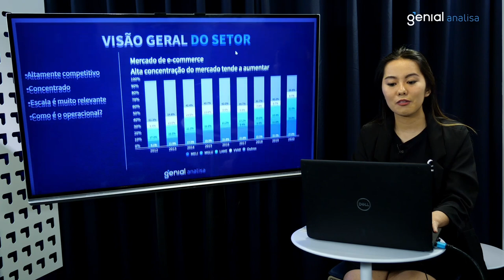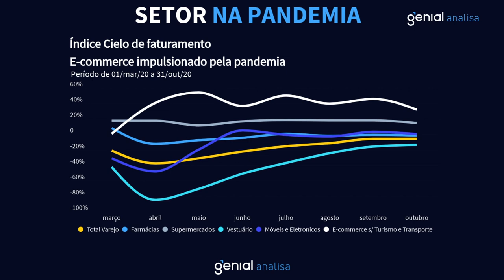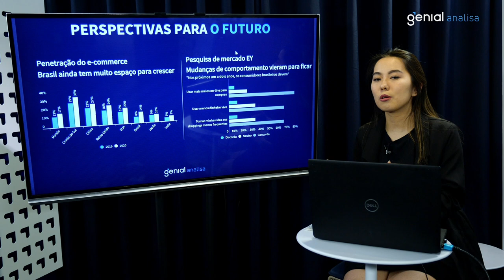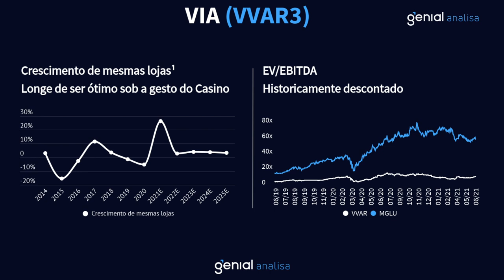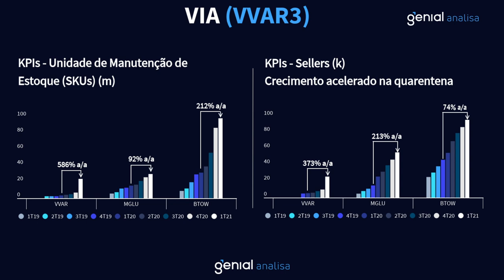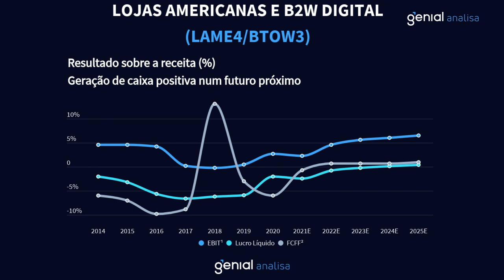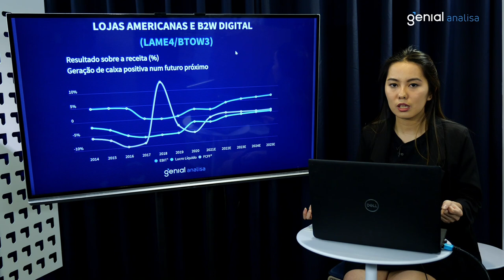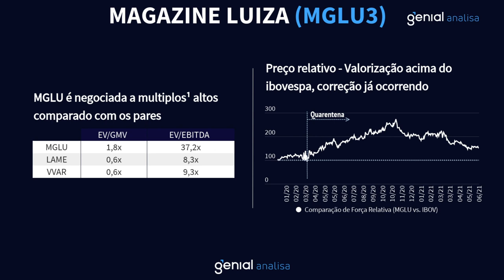Setor de Varejo - Ecommerce - Início de Cobertura por Karen Atsuta